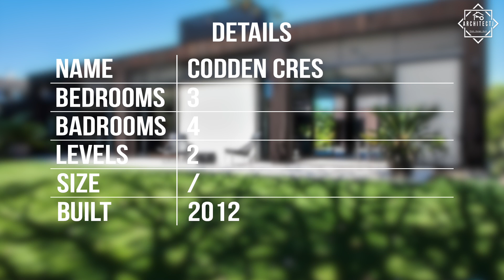Godden Cres Luxury Residence | By ArchitectJ - TV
►Intro
Let me introduce myself. I'm JArno and I work as an freelance technical drawer. My job is to draw building in detail. Apart of that I love making videos all about it.

►My computer specs (Windows - Lumion, Sketchup, Revit &  AutoCAD):
- i5 4790k 3.50ghz
- 16gb ddr3
- b85 pro gamer
- asus gtx 950 strix
- 240gb ssd
- 1tb hhd
- corsair 300r

►My macbook specs (OS X - Sketchup & Final Cut Pro X - Vray - Photoshop):
Macbook Pro 13" Retina (Early 2015)
i5
8gb ram
512GB ssd

►DELL PRECISION 7530 specs (Windows 10 - Sketchup, Lumion, Revit & AutoCAD):
- intel xeon E-2186M 2.90ghz
- 16gb ddr4
- geforce quadro P3200
- 512gb ssd

► My hardware:
- Mouse: Logitech MX master
- Keyboard: Razer keyboard Chroma
- Screen: Dell s2715h
- Screen: Asus 27 inch screens

►Used Programs:
- AutoCAD 2019
- Revit 2019
- Vray 2.0
- Sketchup 2019
- Lumion 6.0 PRO
- After Effects (text animations)
- Premiere Pro (for editing)
- Photoshop (thumbnail)